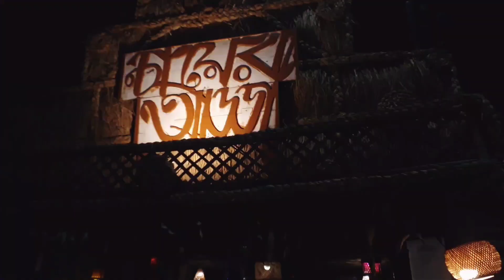শান্তিনিকেতনে চায়ের আড্ডা 😊